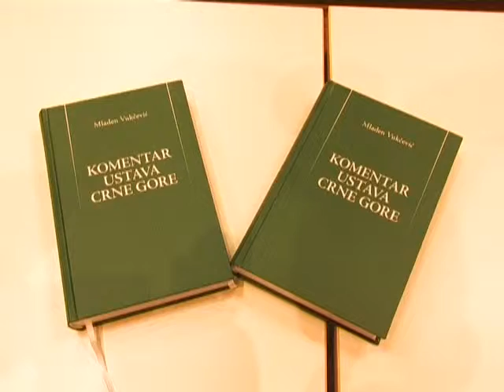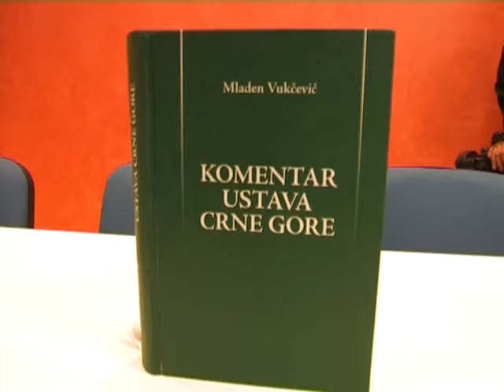Krivokapić: Građani još nijesu svjesni vrijednosti Ustava